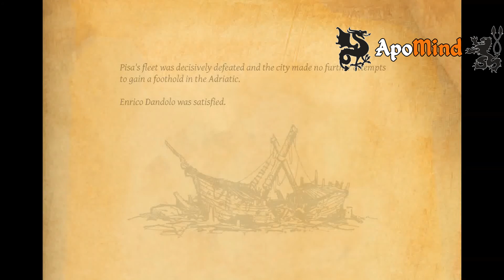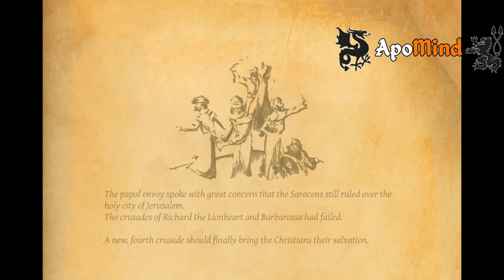3. The Republic Strikes Back [HARD] Dandolo campaign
DESCRIPCIÓN
Experience an exciting campaign about the rise of Venice!
In five scenarios you will accompany the cunning Venetian leader Enrico Dandolo in his ascent to ultimate power. Fight with Venice on land and water against your rivals Byzantium, Pisa and Genoa. Travel to the magnificent metropolises of the Mediterranean like Venice, Zara or Ragusa. If all that is not enough, the dramatic events of the Fourth Crusade are still waiting for you. Can you ultimately defeat the greatest empire of all time? Figure it out!

Features:

*A complete new Age of Empires 2 campaign with 5 nice single player scenarios.
*A variety of media files created specifically for this campaign: videos, sound effects, images, and banners.
*A historical campaign set in the 12th century. Crusaders and important battles are included!
*10 self-made videos that tell the most exciting part of the Venetian history.
*Classic Build and Destroy gameplay with special challenges and surprises.
*Three difficulty levels.

Important informations:

The campaign can be started via the campaign menu in the game.
*The campaign is only available in english.
*Due to the many new content downloading will take some time.
*To fully enjoy the campaign, I recommend making sure all your videos and sound settings are working fine.
*I used the immobile/aggressive AI and my own custom AIs.
*Requires The Forgotten, African Kingdoms and Rise of the Rajas DLC